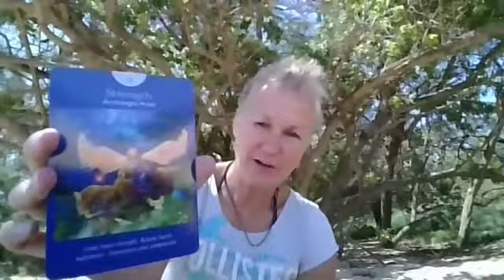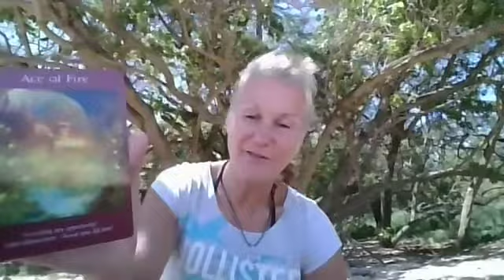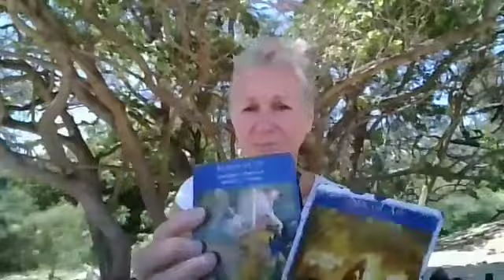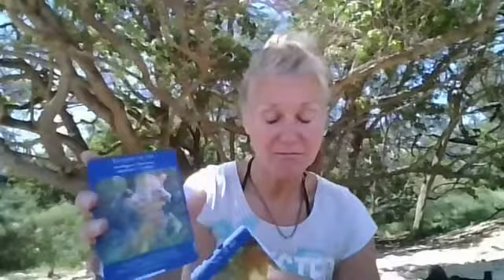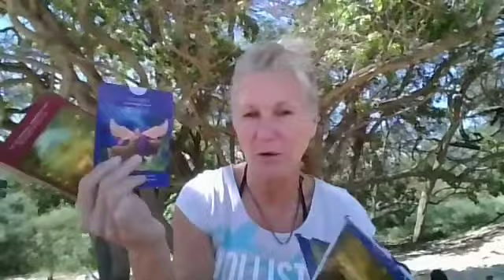Libra Weekend Tarot Energy Reading for May 26 - 28, 2017